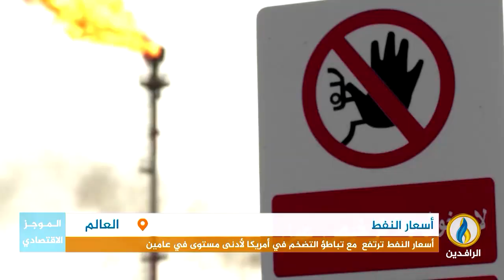أبرز الأخبار الاقتصادية على قناة_الرافدين ليوم الخميس في